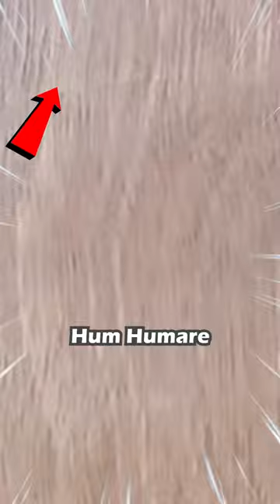This 3D Printed Hanger SOLVED My Problem.😵‍💫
A. Best FDM 3D Printers👇🏻

1)This Is My Favorite Best And Cheap ENDER 3 3D Printer.(220x220x250mm Print Size)

2)This Is My 3D Printer CR 10S5 And I Used This Personally.(500x500x500mm Print Size)

3) Under 20k My Favorite 3D Printer.(220*220*250mm Print Size)

4)Creality Ender-6 3D Printer It Prints TPU, PETG, ABS, PLA, Wood And  Fast Print (250 * 250 * 400mm Print Size)

B. Best Company Filaments👇🏻

C. Shooting Equipment's.

1) White Screen Background Curtain I Am Using.👇🏻

2) Boya ByM1 Microphone I Am Using.👇🏻

3) Ring Light with Stand.👇🏻

Hi I Am Shubham Adki  @incrodesigner